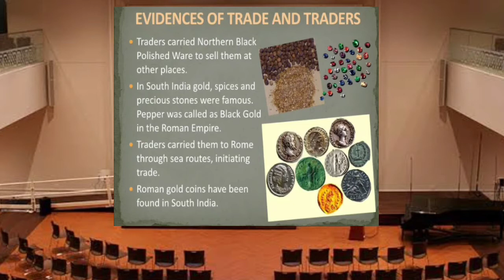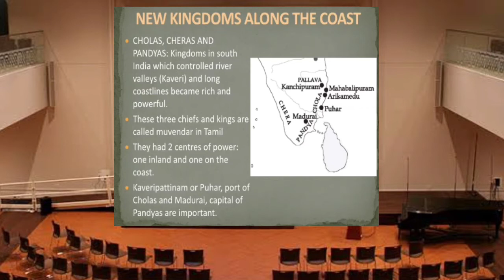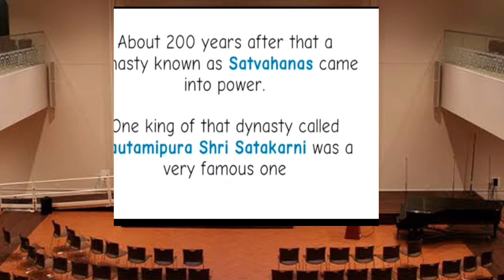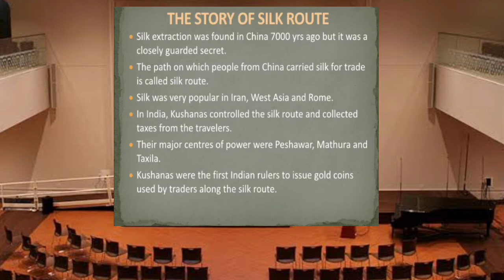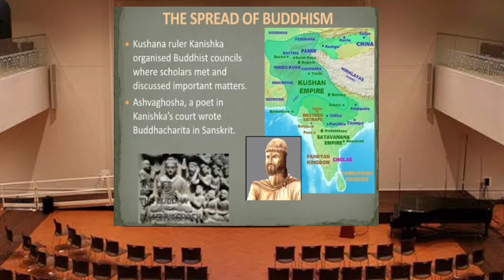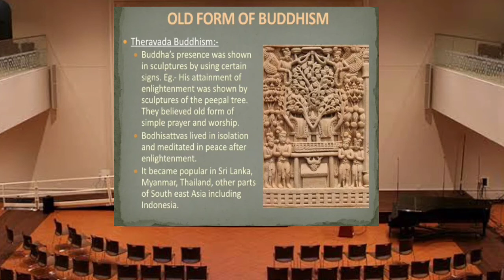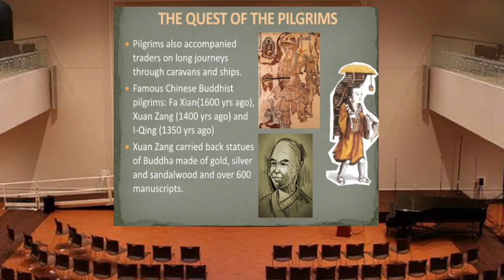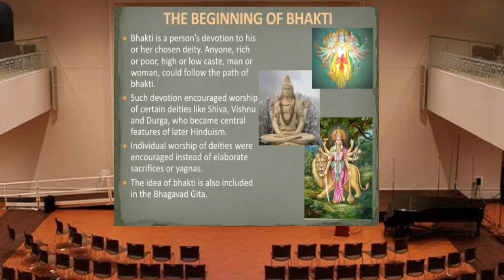Class 6/History/Chapter 10/Traders kings and pilgrims/NCERT/MALAYALAM EXPLANATION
⭕BRIGHT CS ACADEMY⭕

സിവിൽ  സർവീസ് exam prepare ചെയ്യുന്നവർക്കായുള്ള സൗജന്യ പരിശീലനത്തിന്റെ ഭാഗമാകുവാൻ നിങ്ങൾ ആഗ്രഹിക്കുന്നുവെങ്കിൽ  ഈ അവസരം ഞങ്ങളോടൊപ്പം  പരമാവധി ഉപയോഗപ്പെടുത്തുക.CSE related ആയിട്ടുള്ള materials, tips, തുടങ്ങിയ കാര്യങ്ങൾ നിങ്ങളിലെക്ക് എത്തിക്കുക എന്ന ഉദ്ദേശത്തോടെ തുടങ്ങിയ ഒന്നാണ് ഇത്.
ഞങ്ങളോടൊപ്പം join ചെയ്യാൻ ആഗ്രഹിക്കുന്നുവെങ്കിൽ താഴെ കാണുന്ന link ൽ കയറാവുന്നതാണ്.